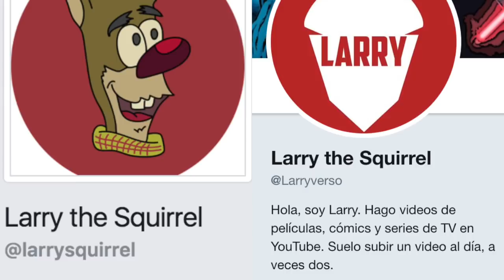¿JUGUETES REVELAN QUIÉN ESTÁ DENTRO DEL HULKBUSTER EN AVENGERS: INFINITY WAR?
Al parecer un par de juguetes han revelado por fin quién está dentro del Hulkbuster en Avengers: Infinity War, confirmando algunas teorías que los fans han desarrollado.